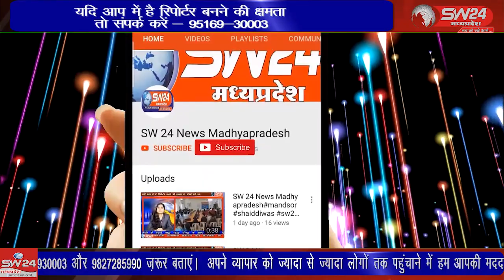पठारी में दिगंबर जैन समाज द्वारा मनाए जा रहे पर्यूषण पर्व का अनंत चतुर्दशी पर समापन हो गया।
विदिशा के पठारी में दिगंबर जैन समाज द्वारा मनाए जा रहे पर्यूषण पर्व का शुक्रवार को अनंत चतुर्दशी पर समापन हो गया। सुबह के समय जैन मंदिर में विशेष अभिषेक शांतिधारा पूजन हुआ। विदिशा से आशीष सहेले की रिपोर्ट।